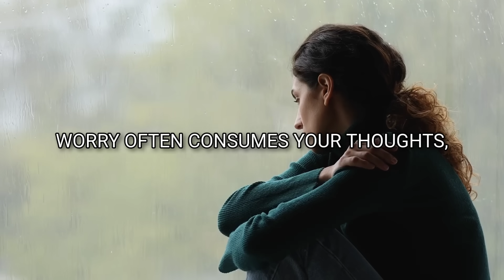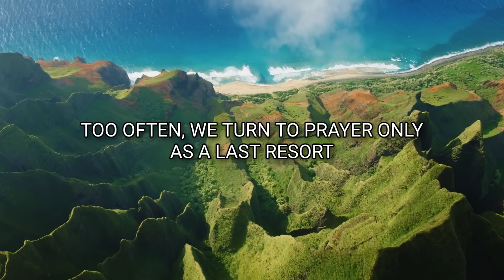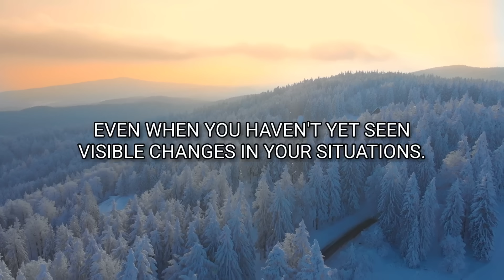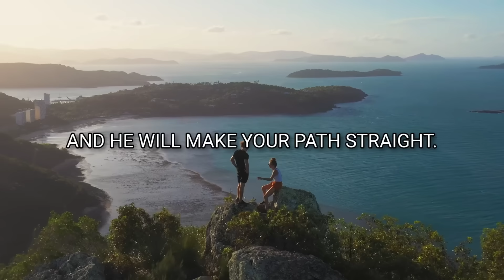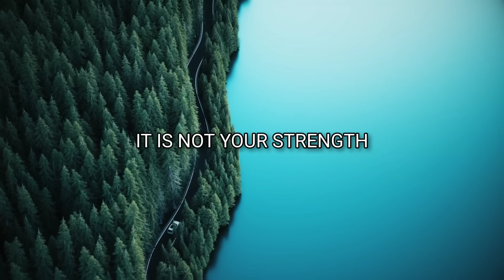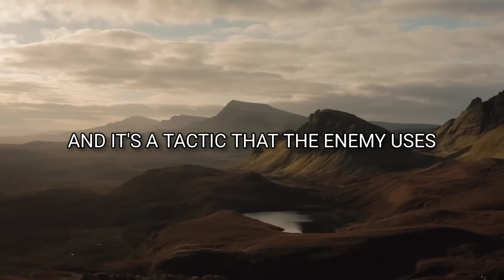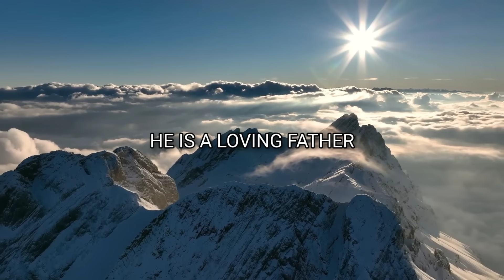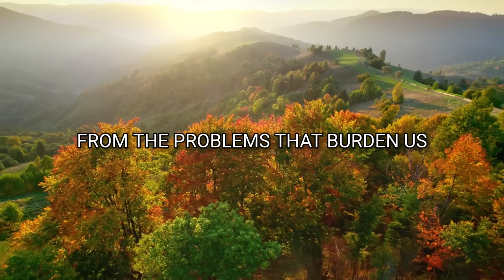Shift Your Focus Away from the Problem and Rely on God's Assurances (Christian Motivation)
Discover how to replace worry with trust in God, find peace in His presence, and overcome life's challenges.

🕊️ Let this message inspire you to embrace the power of prayer and faith as you navigate the ups and downs of life.

Watch now and be encouraged on your spiritual journey.